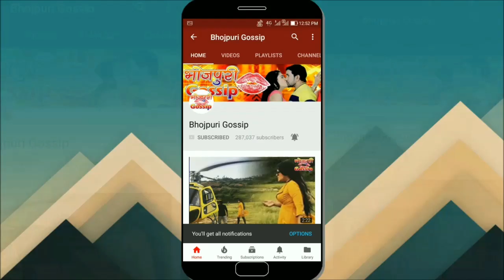Raaj Tilak - राज तिलक - Bhojpuri Movie Review - First Day First Show - Kallu, Sonalika Prasad